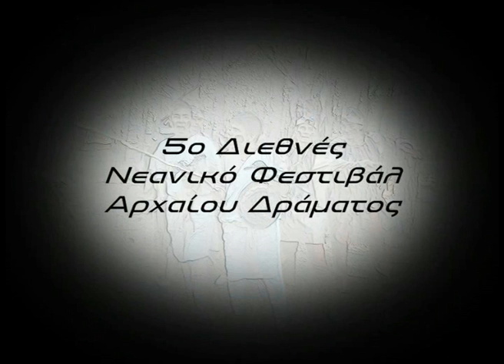"Όρνιθες" | "The Birds"